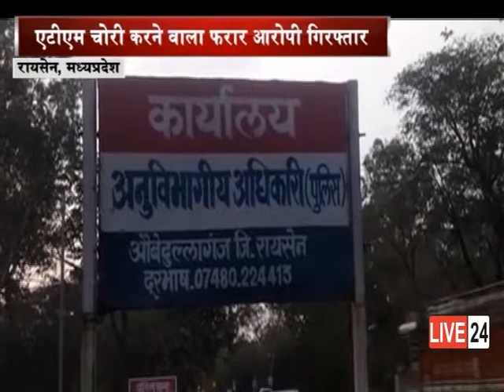एटीएम चोरी करने वाला फरार आरोपी गिरफ्तार.....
मध्यप्रदेश के रायसेन जिले के औबेदुल्लागंज में, पुलिस ने एटीएम चोरी की कोशिश करने वाले फरार आरोपी को गिरफ्तार कर लिया है. आप को बता दे की इस मामले में दो आरोपी पहले ही गिरफ्तार किए जा चुके हैं...